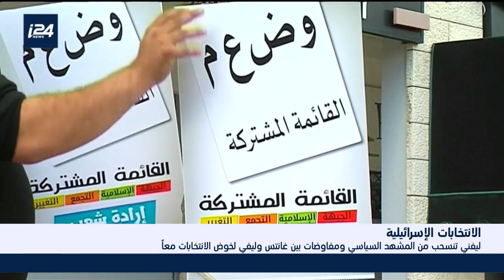هذا المساء: ليفني تنسحب من المشهد السياسي ومفاوضات بين غانتس وليفي لخوض الانتخابات معا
هذا المساء| الإثنين 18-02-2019| تقديم فراس حامد| ضيوف شكيب شنان وعودة بشارات واحمد محاميد